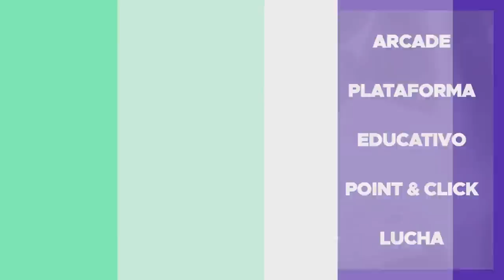🎮 FILTRACIÓN importante | Xbox VENDE MAS que nunca | LANZAMIENTOS | Game Pass - Sony PS5 PC - Semons